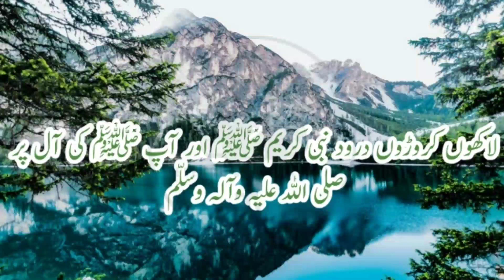Terrorist attack in Pakistan | BLA Majeed Brigade Afghanistan Center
مردوں اور عورتوں کے ایسے گناہ جن کی وجہ سے اللہ تعالی عذاب میں مبتلا کرتا ہے
پاک آرمی اور ایف سی کا بھارت نواز دہشت گردوں کے خلاف آپریشن کامیابی سے جاری
کلین بلوچستان آپریشن میں اب تک کتنی کامیابیاں ملی؟ تفصیلات جانے اور آپریشن کے لائیو مناظر دیکھیں
پاکستان رینجرز پر ہونے والے حملے میں گرفتار دہشت گردوں نے کیا انکشافات کیے؟ اور ان کی پشت پناہی کون سی سیاسی جماعتیں کر رہی ہے؟ کیا پاکستان آرمی اور پاک رینجرز سندھ میں دہشت گردوں کے خلاف بڑا آپریشن شروع کرنے جا رہے ہیں؟
آگیا وہ شاہکار جس کا انتظار تھا
بھارتی پنجاب کی آزادی کے لیے ووٹوں کی رجسٹریشن اور خالصتان ریفرنڈم کی تاریخ کا اعلان؟ بھارت میں کہرام مچ گیا گرپت سنگھ کا لائیو اہم پیغام
یہ ہے پاکستانیوں کی طاقت چند محبِ وطن پاکستانیوں نے دشمن کی نیندیں اڑا دی
ڈیوڈ ایریل کون ہے اس کا بیک گراؤنڈ کیا ہے اور یہ کیسے یہودی بنا؟جسے کوئی نہیں جانتا تھا وہ اتنا مشہور کیسے ہوگیا حقیقت جانیں
بھارت خطے میں اکیلا رہ گیا ایران نے بھی چائنہ کی حمایت کا اعلان کر دیا؟
انڈیا نے روس سے ایٹمی میزائل روکنے والا سسٹم خرید لیا لیکن اربوں ڈالر لینے کے بعد روس نے انڈیا کو  کیا سرپرائز دیا ؟
کشمیری مجاہدین کی گرفتاری کے لیے بزدل انڈین آرمی جب ان کے گھر آئی تو اِن کے ساتھ کیا ہوا؟
بریکنگ نیوز انڈیا کے لیے خطرے کی گھنٹی
آگئے لداخ گلوان وادی میں انڈین فوجیوں کی ٹھکائی کے وہ مناظر جسے انڈین میڈیا چھپانے کی کوشش کر رہا رہا تھا
ہائبرڈ وار کے کیا معنی ہیں؟ کیا پاکستان ہائبرڈ وار کی زد میں ہے؟ ہائبرڈ وار کے بڑے ٹولز کون سے ہیں؟ اور ہائبرڈ وار کے ذریعے آپ کی برین واشنگ کیسے کی جاتی ہے؟
لداخ گلوان وادی میں ہونے والی جھڑپ کی اصل کہانی کتنے فوجی مارے گئے چینی فوج نے کون سے ہتھیاروں کا استعمال کیا اور کتنے زندہ گرفتار ہوئے؟
لداخ کے بعد چینی فوج کی ارونا چل پردیش کی طرف پیش قدمی جاری  بھارت کے مزید کتنے علاقے پر قبضہ ہو گیا؟ دفاعی ماہرین کے نزدیک چائنہ  بھارت کے مزید کن علاقوں پر قبضہ کر سکتا ہے؟
 بریکنگ نیوز لداخ سے بڑی خبر چین اور بھارت کے درمیان گولا باری شروع اور باری نقصان کی بھی اطلاعات مکمل تفصیلات ملاحظہ فرمائیں
اگر بھارت نے کوئی حماقت کی تو بات سری نگر سے بھی آگے جائے گی
حساس اداروں نے بھارت کی خُفیہ پلاننگ بے نقاب کر دی بھارت کا آئندہ کا پلان کیا ہے؟
لداخ اور گالون وادی میں بھارت کی تنہا پٹائی اسرائیل سے برداشت نہیں ہوئی اسرائیل اپنے تمام ہتھیاروں کیساتھ ، بھارت کی مدد کو آن پہنچا ہے
کیا واقعی افواج پاکستان کو بجٹ کا 80 فیصد دیا جاتا ہے؟
پوری دنیا میں لڑکوں اور لڑکیوں میں ہم جنس پرستی کا خوفناک حد تک بڑھتا ہوا رجحان اور اس کا علاج والدین کے لئے خصوصی پیغام
آپ سے گزارش ہے صدقہ جاریہ سمجھتے  ہوئے اس میسج کو آگے شیئر کریں ہو سکتا ہے آپ کے شیئر کرنے سے کسی کی اصلاح ہو جائے اور آپ کے لیے ہمیشہ صدقہ جاریہ بن جائے
آرمی چیف جنرل قمر جاوید باجوہ اور ڈی جی آئی ایس آئی نے ایک بار پھر قوم کے دل جیت لئے افغانستان دورے کا اصل مقصد کیا تھا تفصیلات جانیں

Pakistan's First Analysis and Defence Channel On YouTube
Work For Green And Positive Pakistan Peace For Change
We Expose Enemies
دفاعی خبریں۔دلچسپ کہانیاں
گمنام ہیرو کے کارنامے۔اسلامی معلومات۔ موجودہ دور کے فتنوں سے آگاہی ۔تاریخی واقعات
ان تمام موضوعات پر مبنی معلوماتی ویڈیوز دیکھنے کے لئے چینل سسکرائب کریں شکریہ

The Pakistan Stock Exchange is a stock exchange in Pakistan with trading floors in Karachi, Islamabad and Lahore. PSX was reclassified as a MSCI Emerging Market in May 2017, while the FTSE classifies PSX as a Secondary Emerging Market. Wikipedia
CEO: Farrukh H. Khan (Feb 2020–)
Headquarters location: Karachi
Founded: 1949
Currency: Pakistani rupee (ISO 4217, ₨)
Subsidiary: Karachi Stock Exchange Limited, Asset Management Arm